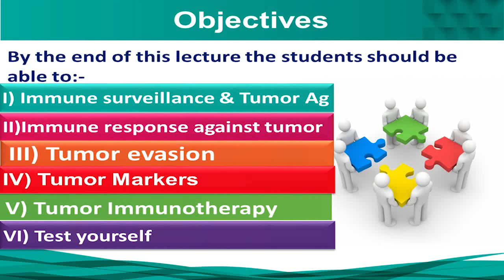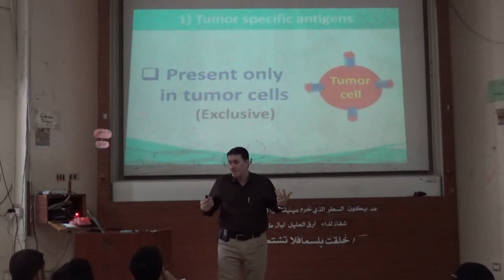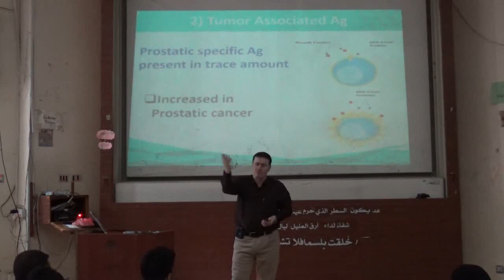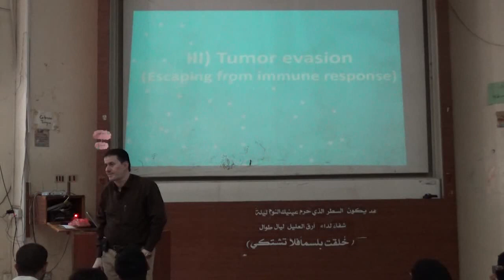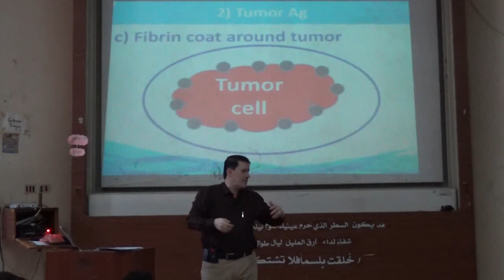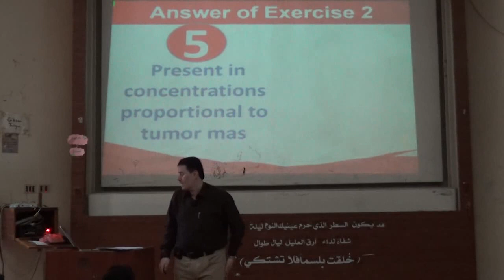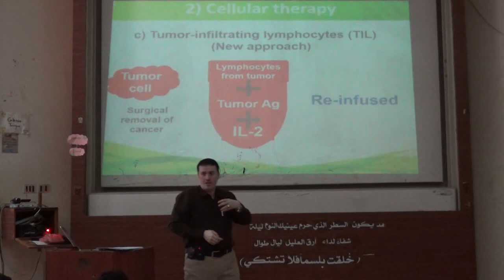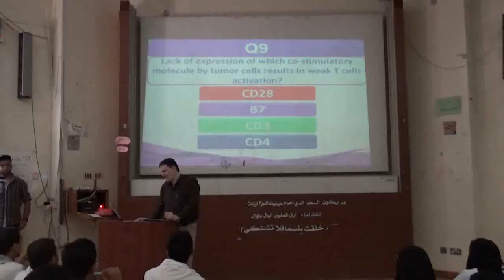13 Tumor Immunology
PowerPoint:-